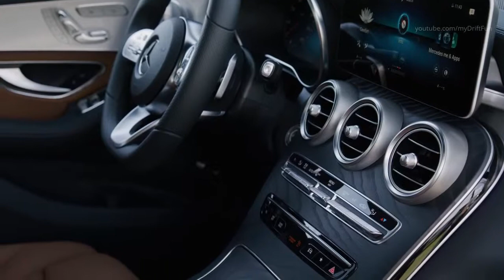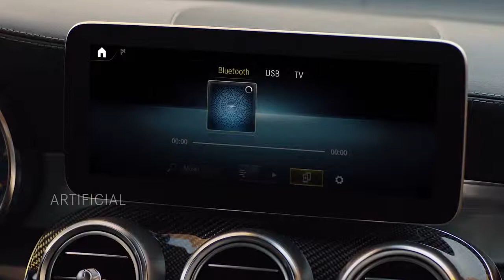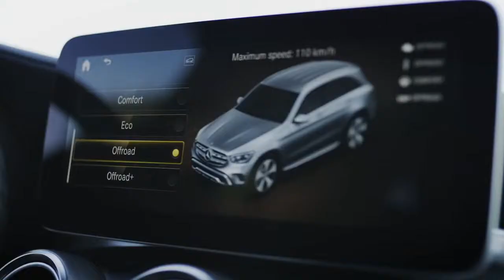2019 Mercedes GLC - SUV That Combines Outstanding On And Off-Road Driving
The new engine generation is of great importance for reducing CO2 emissions and is a systematic advancement with regard to lowering consumption. The main technology components are CAMTRONIC variable valve control, which heats up the exhaust system without driving up consumption, the twin scroll turbocharger and the additional 48-volt system with belt-driven starter-generator. Especially the combination of 48-volt on-board power supply and belt-driven starter-generator increases the agility, improves the comfort characteristics – and significantly lowers the fuel consumption. This is made possible by the system permitting important hybrid functions such as "energy recovery" "boost“ and "sailing mode“ without high-voltage components – to be more specific, boosting, recovering up to 10 kW of energy (in the rev range up to 2500 rpm) and operating in sailing mode with the engine switched off.